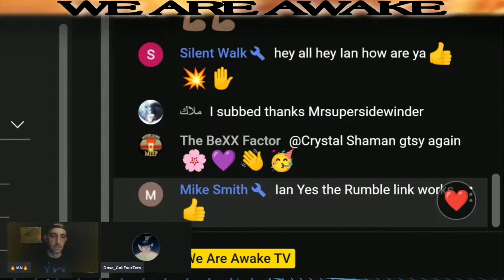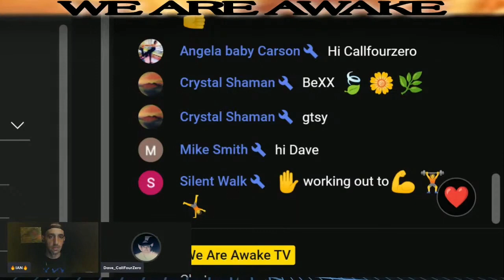Mandela Effect Causation Theory w/ Ian & C4Z